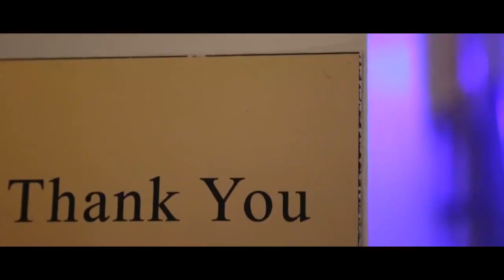Back In The Day Band 2018 Promo Video